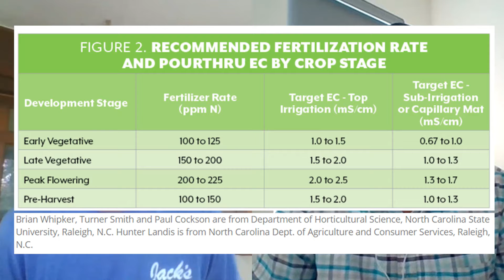Getting Technical - Veg AND Flower?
We're different and we like that! Looking out over the nutrient market, it's easy to notice that a lot of companies insist that you need one formula/bottle/jug for the Vegetative stage, and a different formula/bottle/jug for Flower. And that creates a few questions for folks taking a look at the Jack's Nutrients line.

In a lot of cases, we recommend the same feeding rates and formulas in both Veg and Flower. Use our Jack's 321 program for example. Veg = A+B+Epsom. Flower = A+B+Epsom. How can that be?! Well we've done our research, and we've studied the research of others (as seen in the video!), and we've come to the conclusion that plants still need Nitrogen in the flowering stage. University research even points out that you could likely increase Nitrogen ppms even more if you wanted to.

In this installment of Getting Technical, we hear from Wild Bill on why we typically recommend the same formula(s) for both veg and flower, AND why our 10-30-20 Bloom is important, but also why it's not designed to be used for more than 2 weeks.

TRUSTED BY PROFESSIONAL GROWERS SINCE 1947

Allow your garden to flourish with us and turn it into delicious homemade recipes!

JR Peters Inc. makes the highest quality and truly soluble nutrient blends on the market. How can we say that? Because we are here watching over every step of the process. From research and formulation design in our small batch lab, through the intense qualifying of the purest raw materials, to our long-time employees watching over each handcrafted batch. The family at JR Peters ensures that the nutrients in our blends meet the strictest standards and will grow only top quality plant material.